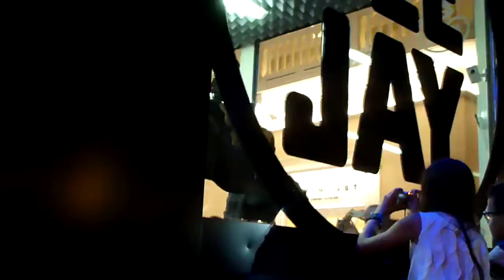MARCO MENGONI @ DEEJAY NIGHT (part 2)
INTERVISTA DI MARCO A RADIO DEEJAY
RICCIONE 17/08/2013